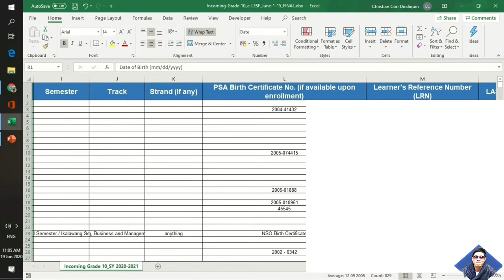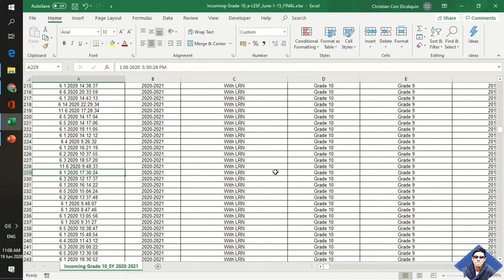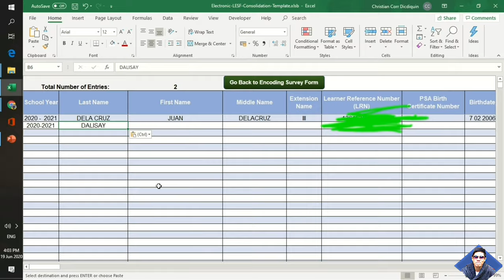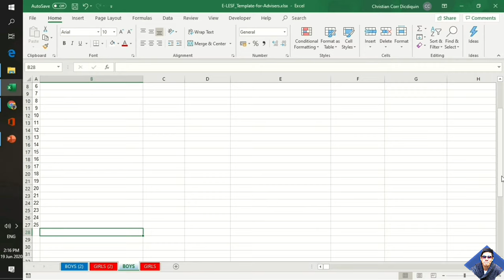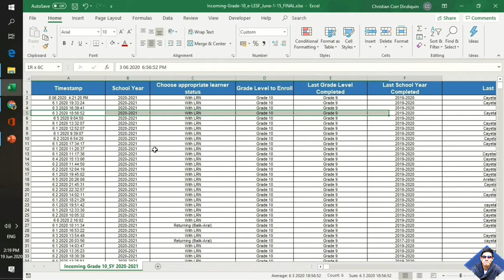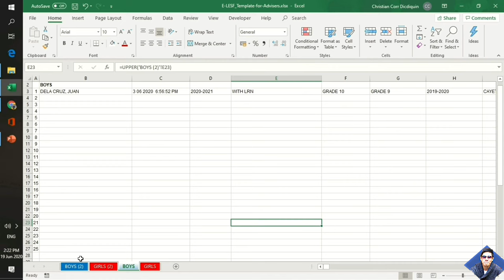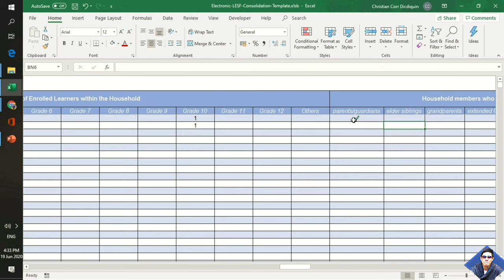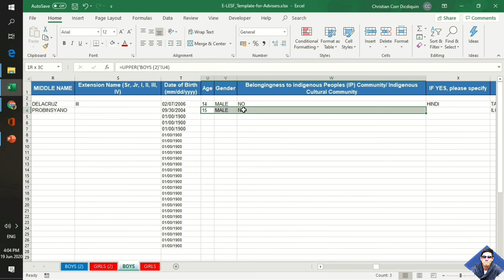#5 NO MORE TYPING; Accomplish Electronic Learner Enrollment and Survey Form (E-LESF)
-How to change lowercase letters to uppercase letters by using copy/paste only.

-How to copy data from multiple cells and paste it in one cell.

Sorry, I didn't notice the cricket sound in the background until I finished editing this video.

Music Background - (No Copyright) Funny and Happy Children's Background Music For Videos - by AShamaluevMusic